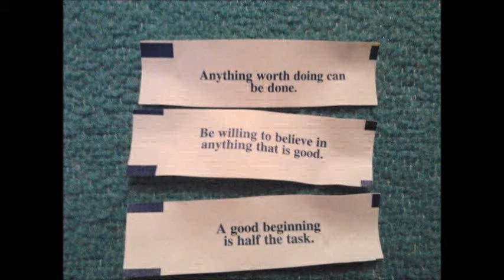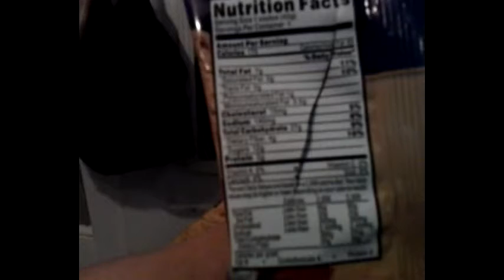Surprise Walking Buddy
Can you say Happy Girl thats me My hubby surprised me when he said he would go for a walk with me today. I was all smiles